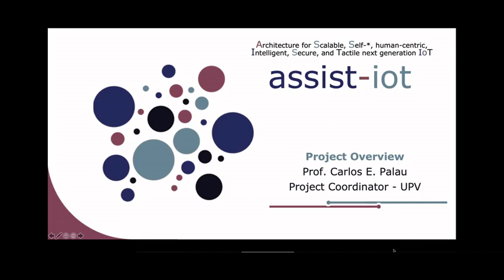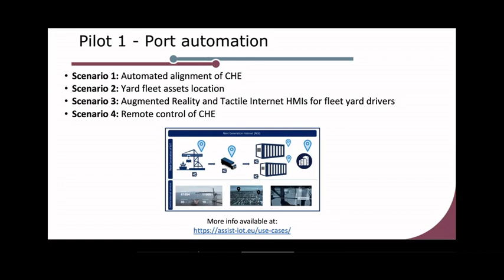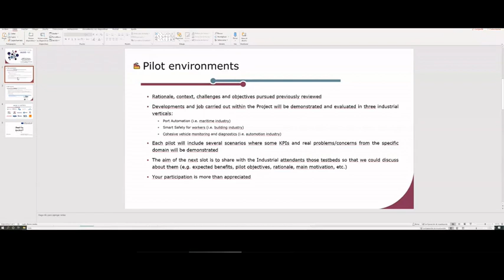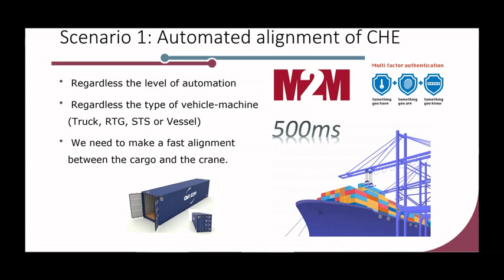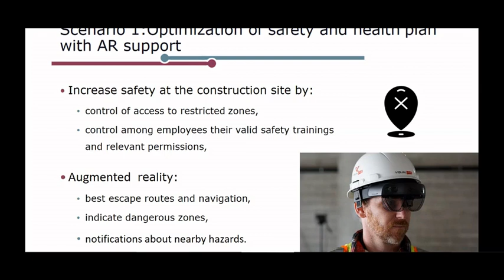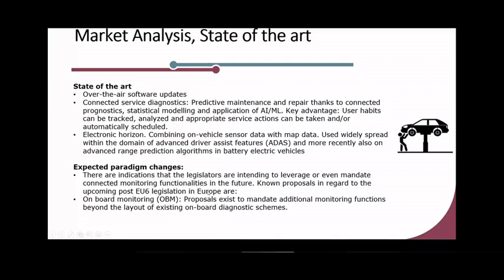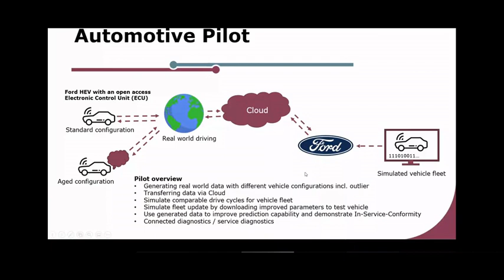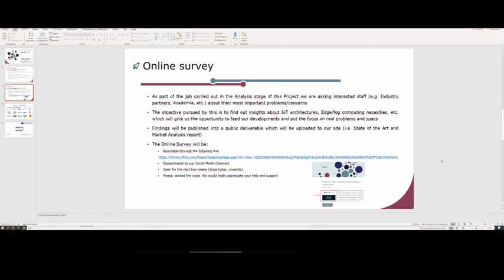ASSIST-IoT online Workshop-Webinar “Towards Market Review”, Monday 18 January 2021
ASSIST-IoT project and its partners organised the online Webinar-Workshop “Towards Market Review” on Monday 18 January 2021 at 10:00-11:00 CET. This online workshop was organised within the framework of ASSIST-IoT WP3 “Requirements, Specifications and Architecture”.

In specific, T3.1 “State of the Art and Market Analysis”, towards the preparation of D3.1 “State-of-the-Art and Market Analysis Report”,  organised this online workshop in order to present a brief overview of ASSIT-IoT project and also to introduce its audience to the current market report-strategy while presenting a market survey questionnaire that run online over the last weeks of January 2021.

Workshop Agenda (Monday 18 January 2021):
10:00-10:30 CET: Introduction of ASSIST-IoT by the Project Coordinator

10:30-11:00 CET: Market analysis strategy and online questionnaire survey by the Innovation Manager of the project.